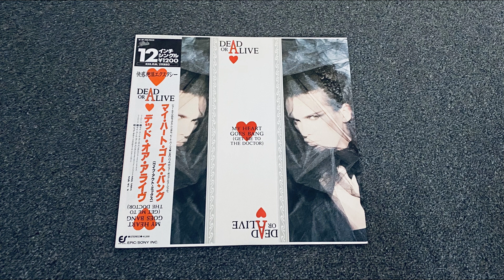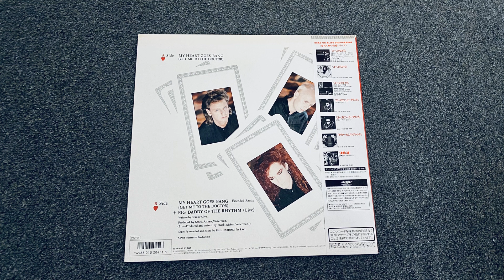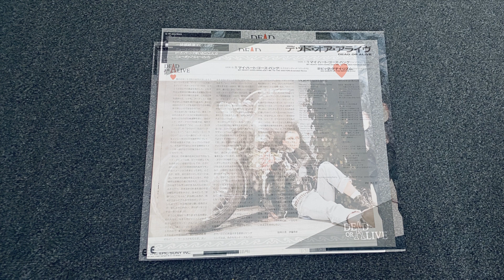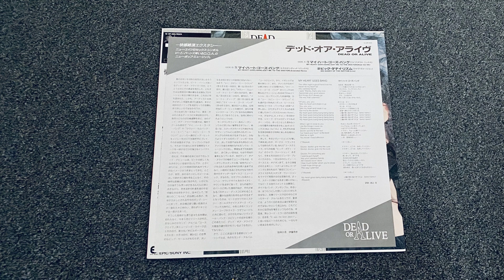Dead Or Alive My Heart Goes Bang Get Me To The Doctor [Japanese 1985 Record]